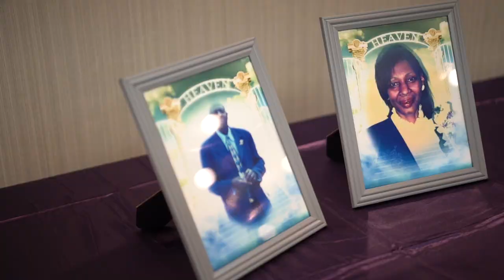The Moreheads Wedding